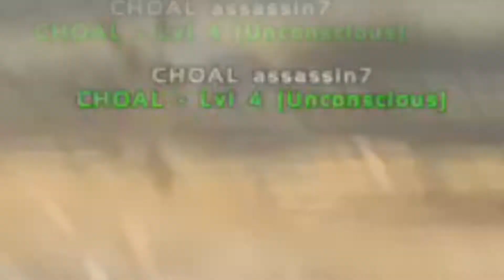The Ark Experience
Wood Thatch & Animals